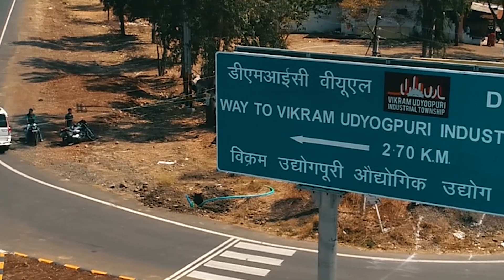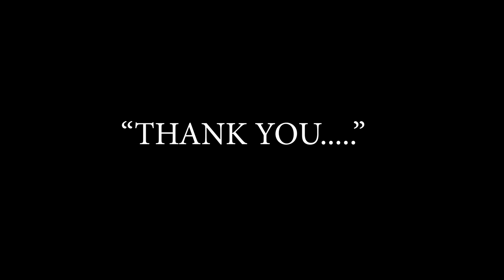Vikram Udyogpuri developed by MPIDC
A visual presentation of Vikram Udyogpuri, Ujjain developed by MPIDC